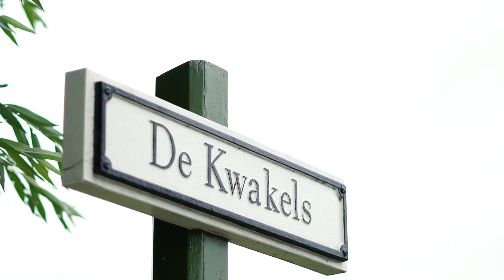09.03.19 The Netherlands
Blink and you'll miss it. That's how I felt the whole time I was hopping around The Netherlands. We had so little time to see so much. It was madness but much needed too. I need to go back here for longer than a day next time!

🎵 Jack Dine - My Way (feat. Will Fraker)